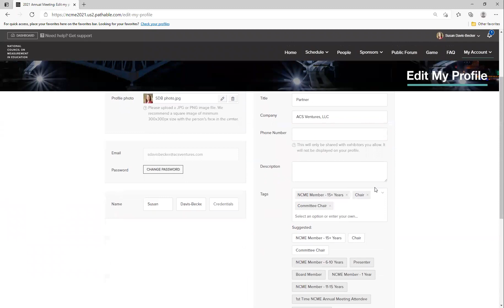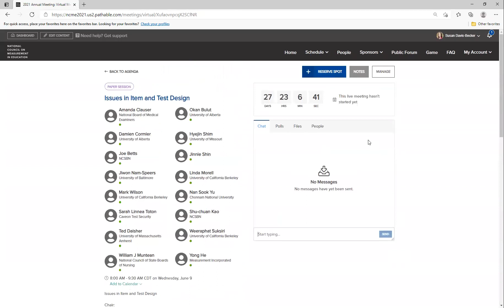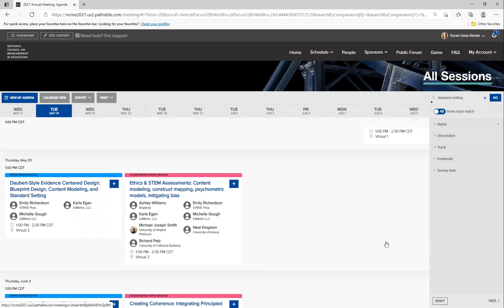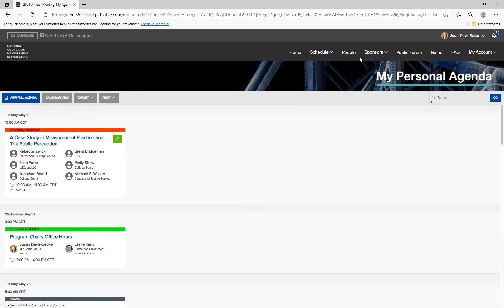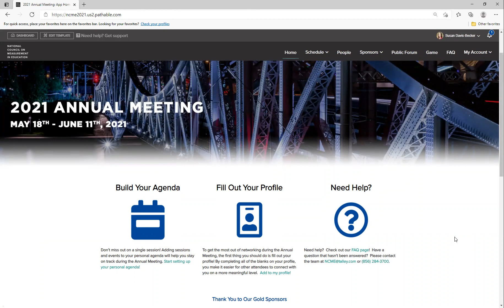NCME 2021 Pathable Overview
Instructions on how to use NCME's 2021 Annual Meeting platform, Pathable.